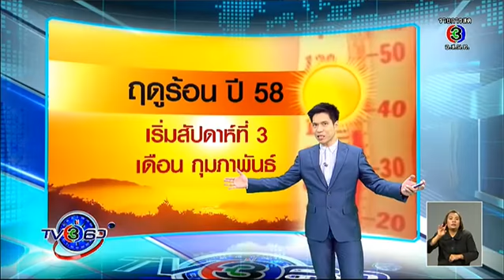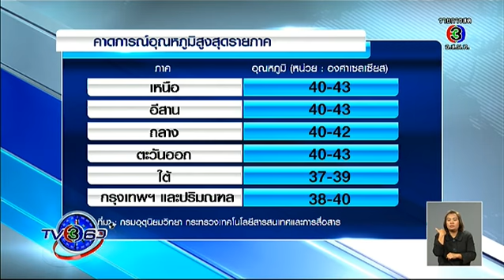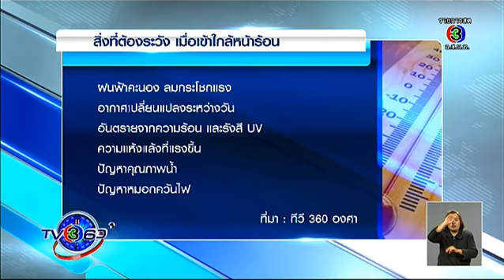TV 360 องศา | นับถอยหลัง ฤดูร้อน | 09-02-58